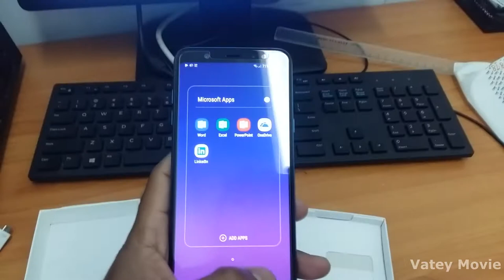SAMSUNG GALAXY A6+ Just Buy!